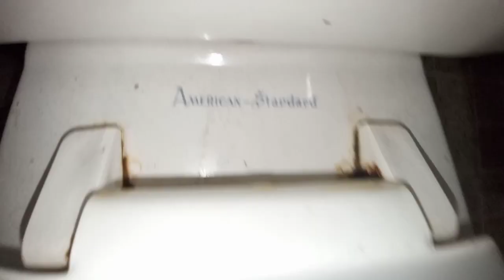592: [RARE FIND] AS & Kohler Fixtures - Grocery Store Men's & Women's Restrooms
[Description]
Fixtures:
1 American Standard Cadet Toilet
1 Kohler Trylon Toilet

0 - 5 = Hot Garbage (F-)
6 - 10 = Terrible (F)
11 - 19 = Awful (F+)

20 - 25 = Bad (D-)
26 - 33 = Subpar (D)
34 - 39 = Mediocre (D+)

40 - 49 = Below Average (C-)
60 - 69 = Decent (C+)

70 - 76 = Good (B-)
77 - 80 = Great (B)
80 - 89 = Awesome (B+)

90 - 92 = Excellent (A-)
93 - 96 = Amazing (A)
97 - 99 = Spectacular (A+)

100+ Beyond Amazing (S)